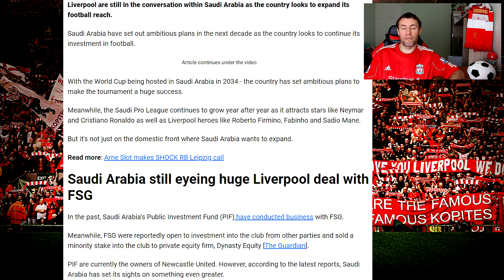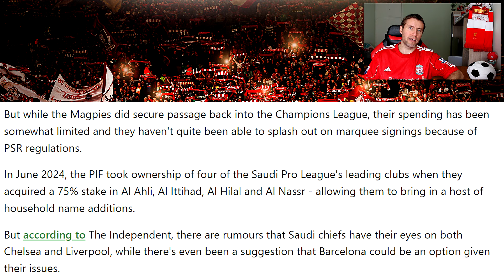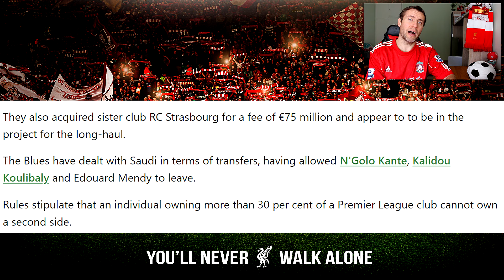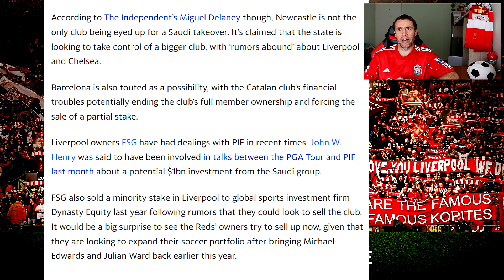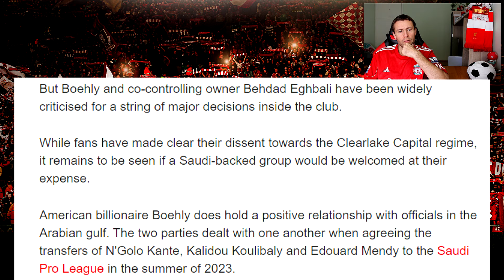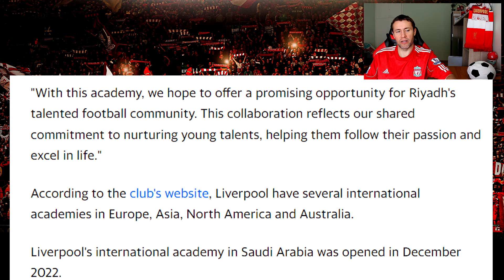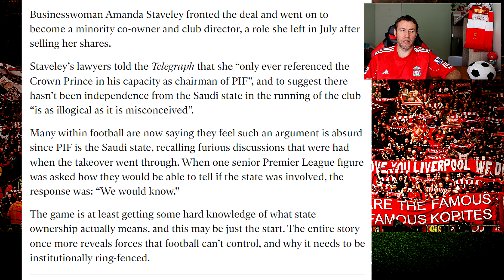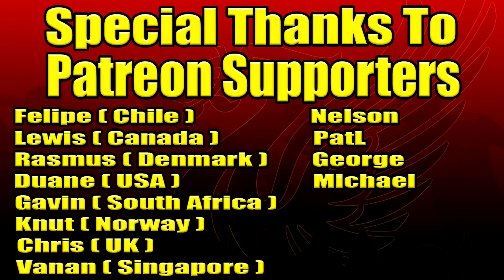Liverpool Takeover Huge Update I Saudi Arabia Wants To Buy Liverpool FC I Newcastle To Be Sold?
►Saudi Arabia Wants To Buy Liverpool

I upload daily FC 25 videos + real-life football videos too!

You will find these on my channel:
FC 25 Career Modes